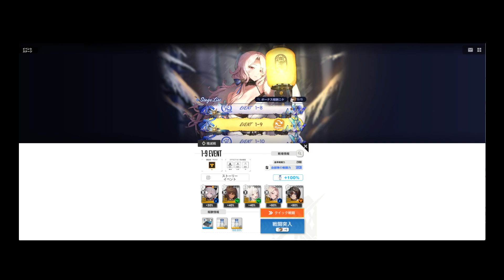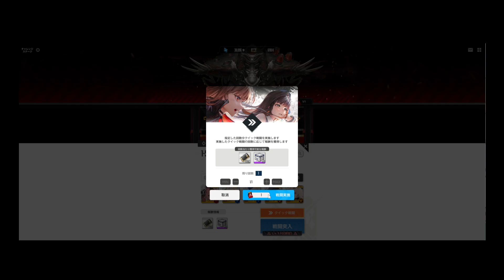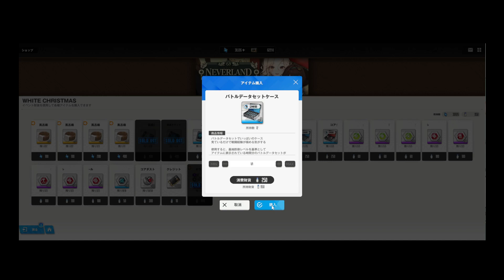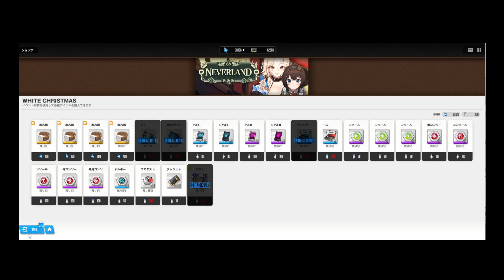【NIKKE】勝利の女神無課金勢その113巻✨新イベントNEVERLAND チャレンジSTORYⅡHARD～＆ミニゲームやってみたぁの巻✨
新しき温泉のイベントやってみたぁ✨温泉の衣装( *'д')bｲｲ!!感じ♬
ミニゲームわデートイベントって感じで楽しき♪ストーリーにBonusキャラで挑戦した方が良かったの今更知ったの巻・・・(´ω`)ﾄﾎｰストーリー2にhardがきてましたぁ٩(๑ᵒ̴̶̷͈ ᗜ ᵒ̴̶̷͈)و  ✧~ .:*♬チャレンジ1－6クリアできず・・・もうすぐイベントおわっちゃうねミニゲームどうなんだろ？？